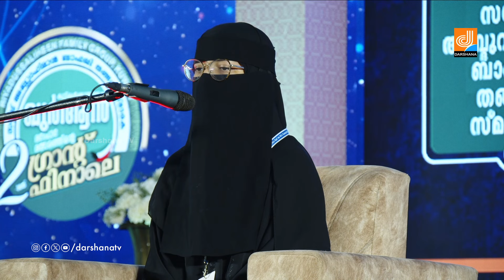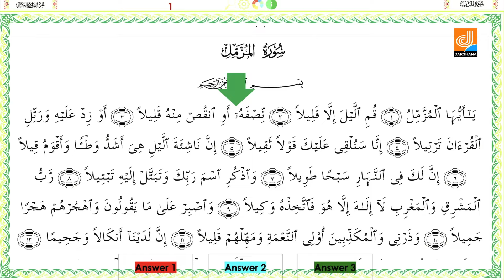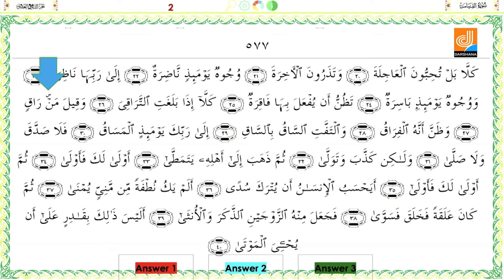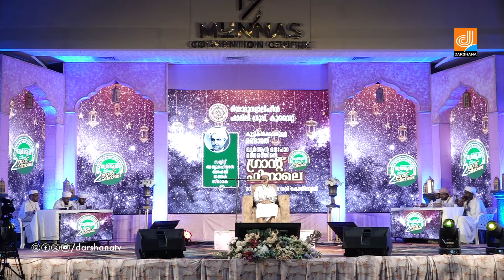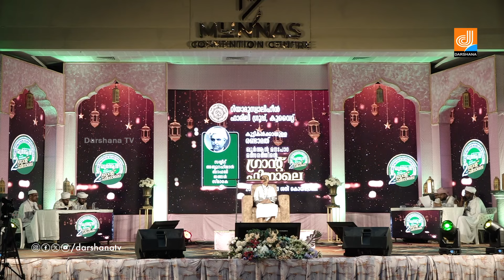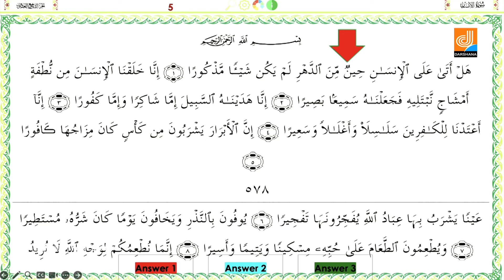റിയാദുസ്വാലിഹീൻ ഫാമിലി ഗ്രൂപ്പ് കുവൈറ്റ്.. രണ്ടാമത് ഖുർആൻ മനഃപാഠ മത്സരം ഗ്രാൻഡ് ഫിനാലെ Part-05